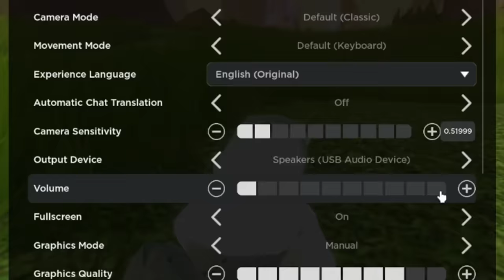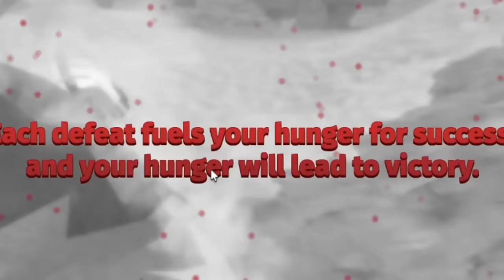EPIC FROG ADVENTURES in Creatures of Sonaria!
Today I'll be playing as the EPIC... GURAVA! A frog.